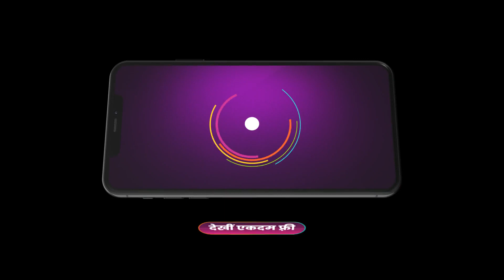Yash ने की Shobha से बात | Punar Vivaah | Webisode | Zee Ganga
Yash has a serious conversation with Shobha, seeking answers. What will he discover? 🔍